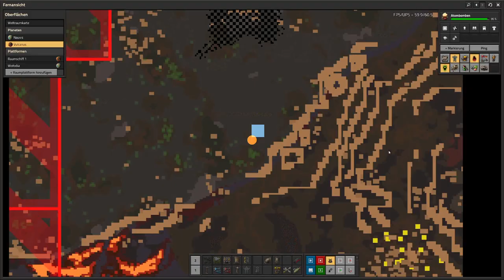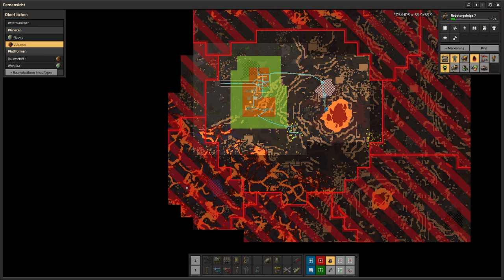Factorio: Space Age | Vulcanus - E14